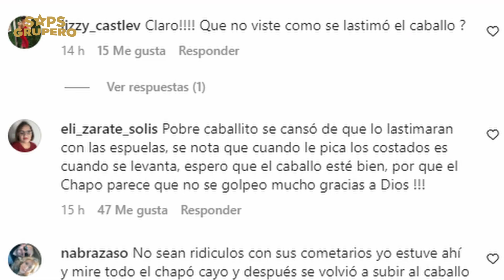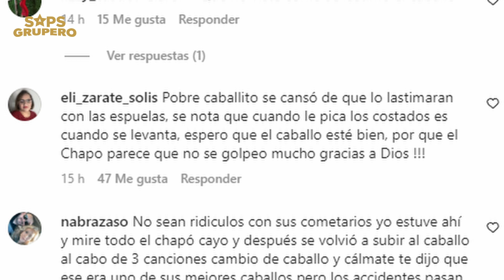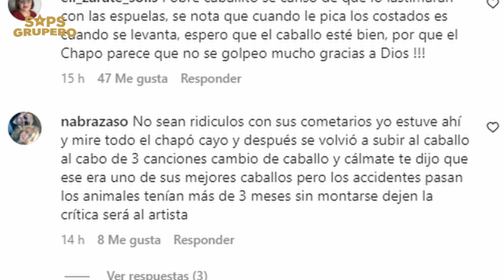El Chapo De Sinaloa sufre fuerte caída con su caballo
Recientemente, en redes sociales se despertó la preocupación por el reconocido cantante del Regional Mexicano, El Chapo de Sinaloa, tras sufrir una aparatosa caída con uno de sus caballos, mientras se preparaba para ingresar al recinto donde ofreció un concierto y espectáculo ecuestre en la ciudad de Reno, Nevada, Estados Unidos.

El domingo 12 de marzo el reconocido cantante tuvo una temprana participación en un hipódromo en dicha ciudad, en el cual miles de personas se dieron cita para disfrutar y corear sus temas más reconocidos como “Si Yo Fuera Ladrón”, “La Noche Perfecta”, “Para Que Regreses”, entre muchos más.

Y recuerda...